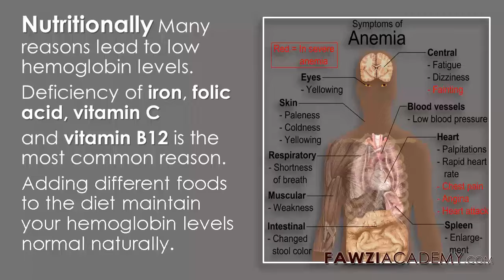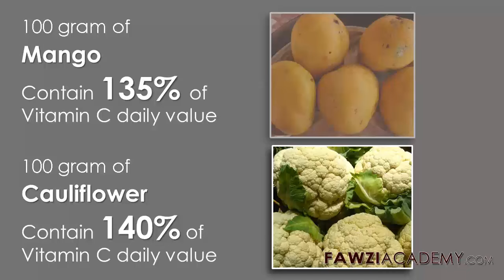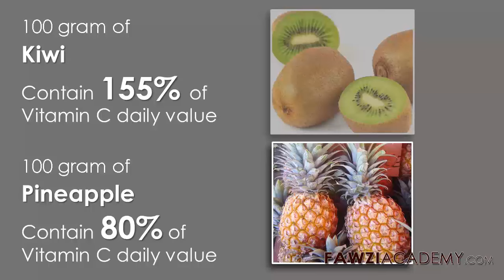aliments vitamine c naturelle traitement de l'anemie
cette vidéo parler aliments vitamine c naturelle, aliments vitamine c cochon d'inde,  aliments vitamine c et e, traitement anemie,
traitement de l'anemie, anémie cause, tratamento de anemia,